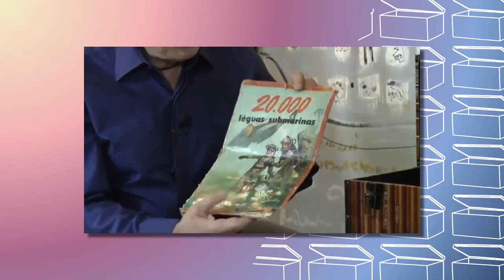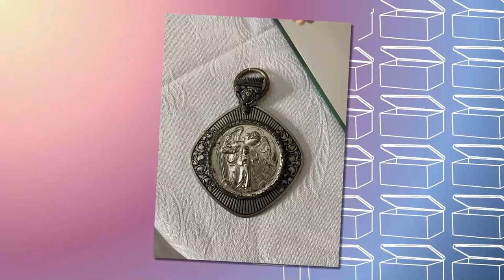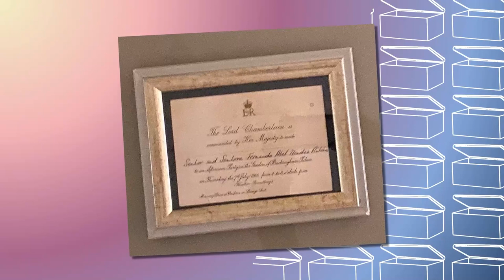HELÔ PINHEIRO | O CONVITE DA RAINHA, GAFE NO PROGRAMA DA OPRAH E A LUTA CONTRA O CÂNCER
Chegou a vez da eterna Garota de Ipanema abrir o baú de recordações para revelar histórias inéditas acumuladas ao longo da vida.

A lembrança que guarda desde o berço, a joia que pretende sortear entre as netas e um convite para um chá com a Rainha Elizabeth compõem as relíquias de Helô Pinheiro.

A musa inspiradora para a canção de Tom Jobim explica o significado de cada um dos objetos em sua vida e revela outras histórias ainda desconhecidas pelo grande público: a gafe que cometeu com o inglês durante o programa de Oprah Winfrey é um exemplo.

Helo ainda falou sobre o enfretamento ao câncer felizmente superado.